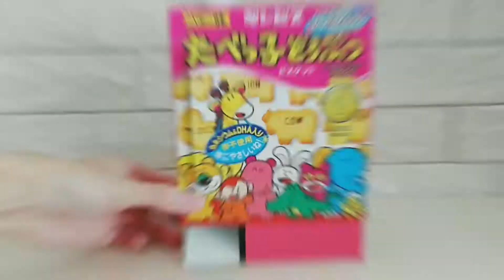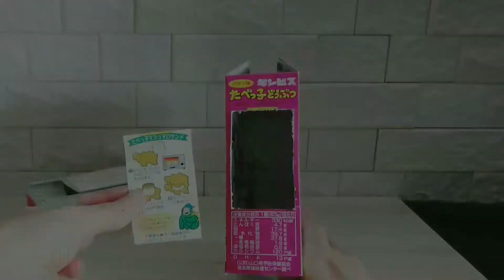【簡単工作】たべっ子どうぶつの箱でufoキャッチャー！/ ギンビス/ お菓子箱リメイク/ どうぶつビスケット クレーンゲーム /リサイクル工作/ Claw crane / claw machine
【お菓子の箱で工作】
たべっ子どうぶつUFOキャッチャー！！
DIY claw crane

箱をまるごと使うので、見た目があまり変わりません。
扉をあけると、UFOキャッチャー🎵

あっという間に完食してしまう楽しさです😊

材料
・たべっこ動物の箱　1箱
・画用紙　（A4サイズくらい）
・色画用紙　（A5サイズくらい）
・タピオカストロー　　1本
・普通のストロー（口径8mm）  1本
・牛乳パック
・糸
・薄いスポンジ（スポンジシート）なければ厚い生地

道具
・ボンド
・はさみ、カッター

「お菓子箱がちゃＴＶ」は、お菓子箱でできる
楽しいアイデアを投稿しています.
In this channel, I share creative ideas by using
candy boxes such as;

・お菓子箱で簡単マジック
   Easy magic tricks with candy and chocolate boxes
・お菓子箱で手作りがちゃちゃ
  DIY candy and chocolate dispensers

おやつ時間を楽しく！
Make your snack time even more fun!